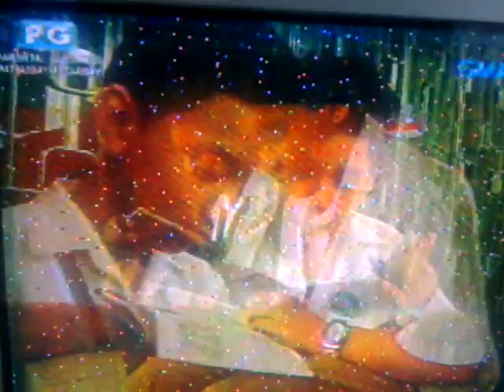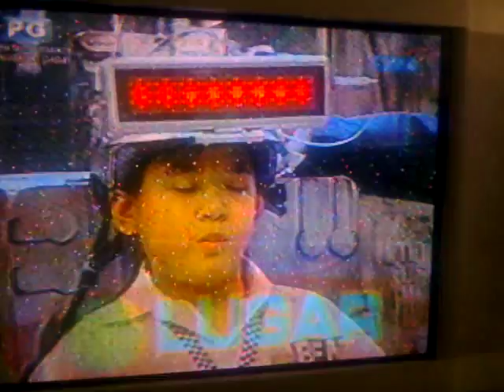Pinoy Henyo March 17, 2012 winner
My cousin Benhur Queqquegan and his classmate Alexander Rosete from Juan Luna Elementery School, both winners of pinoy henyo last march 17, 2012.. Proud of you guys.. Go for the grand finals!
Sorry for the blurred video and for the background noise made by my siblings, this was taken inside our house using my mom's phone..thanks and God bless..